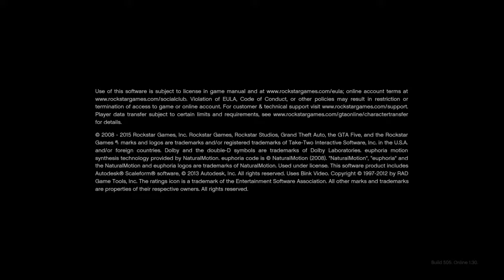Grand Theft Auto V_20151128130600